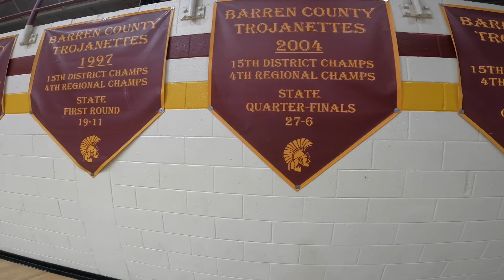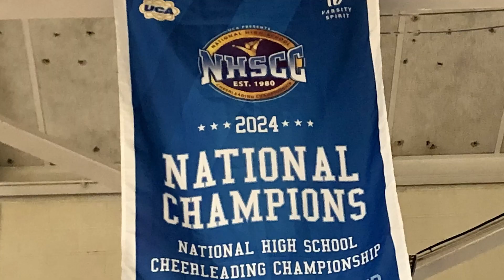WCLU News speaks with Barren County Cheer Coach Drew Bewley Settle on their recent UCA Championship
Over the weekend, WCLU News caught up with Coach Drew Bewley Settle with the Barren County High School Cheerleading team about their recent UCA National Championship.  Coach Settle and some of the athletes were all taught the meaning of hard work.